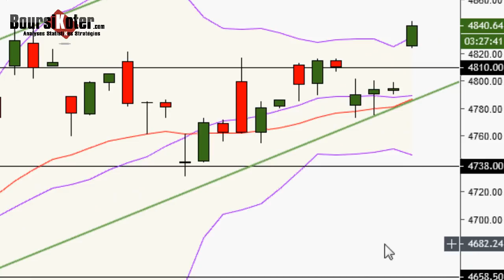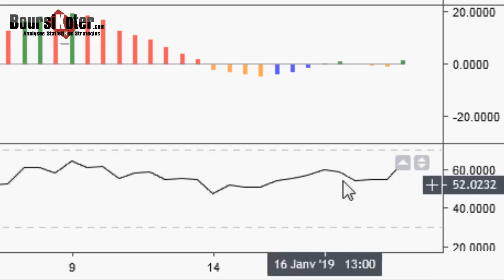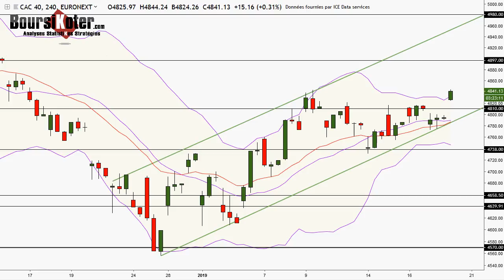CAC 40 Point Matinal du 18-01-2019 par boursikoter